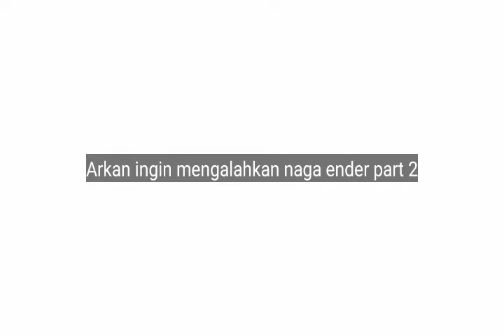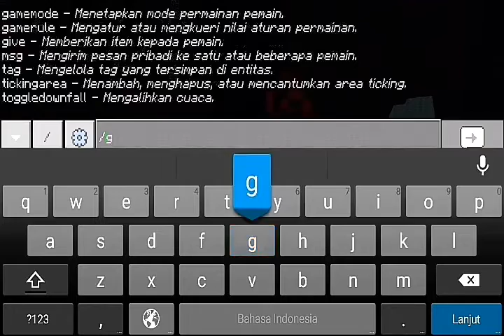Feat the ender dragon part 2 [Minecraft] _-_- bruh, wkwkwk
Saya ingin melawan naga hanya pakai effect kesehatan instant dan berhasil mengalahkan naga,